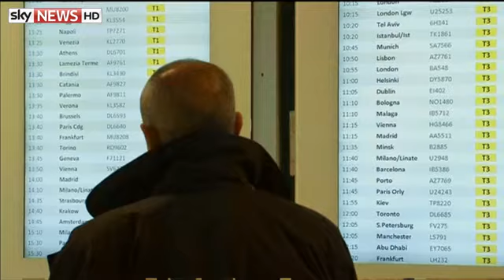Ethiopia Hijacker 'Threatened To Crash Plane'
The Ethiopian man, who has been named as Hailemedehin Abera Tagegn, seized control of the Boeing 767 when the Italian pilot went to the toilet.
Ethiopian Airlines flight ET702, with 202 passengers and crew on board, had taken off from the Ethiopia's capital, Addis Ababa, bound for Rome.
The rope used by the co-pilot to leave the plane
And passenger Francesco Cuomo told Italian news agency ANSA the pilot demanded the hijacker open the door and tried unsuccessfully to break it down.
He added the hijacker, speaking in poor English on a loudspeaker, threatened to crash the aircraft if the pilot persisted. The plane's oxygen masks then came down, Mr Cuomo said.
Another passenger, Diego Carpelli, told Italian newspaper Corriere della Sera: "We had no clue about the hijacking but got scared when the plane suddenly started diving, it seemed like it was falling from the sky."
The path taken by flight ET702. (Pic Flightradar24).
The co-pilot safely landed the plane in Geneva, Switzerland, at around 5am.
He used a rope to climb down from a cockpit window and surrendered to police on the runway. Officials earlier said passengers had not been aware of the hijack.
Redwan Hussein, Ethiopia's information minister, said the hijacker, who he named as Hailemedehin Abera Tagegn, had been working with the airline for five years and had no criminal record.
The plane had about 20 minutes of fuel left
Mr Hussein described him as "medically sane", which he said made the motives for his actions all the more puzzling.
"So the intention, what forced him to hijack his own plane, still beggars belief ... any political, social or economic reason would not make sense to hijack your plane and be a criminal," he said.
Police spokesman Pierre Grangean said: "Just after landing, the co-pilot came out of the cockpit and ran to the police and said, 'I'm the hijacker.' He said he is not safe in his own country and wants asylum."
The plane had been on its way to Rome when it was hijacked
Swiss federal authorities are now investigating and could press charges that could carry a prison sentence of up to 20 years. In Ethiopia, he could face up to 25 years in jail.
FlightRadar 24 - an app for mobile devices - showed the flight circling over Geneva several times before landing.
The Boeing 767-300 plane had 20 minutes of fuel left when it landed after being guided to the runway by two Italian fighter planes.
Sky's Harriet Hadfield, in Geneva, said the airport had not yet opened when the plane hit the runway - and passengers had to wait until it did before disembarking.
Speaking about why the co-pilot might have been seeking asylum, Human Rights Watch said Ethiopia's human rights record "has sharply deteriorated" over the years